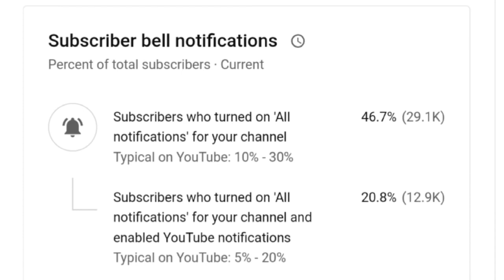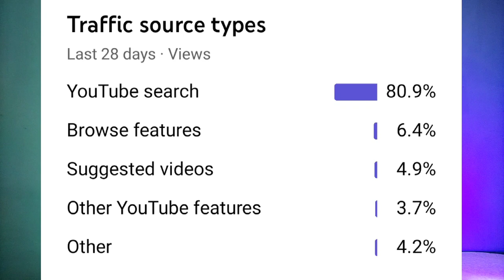Please Help Me Guys 🙏